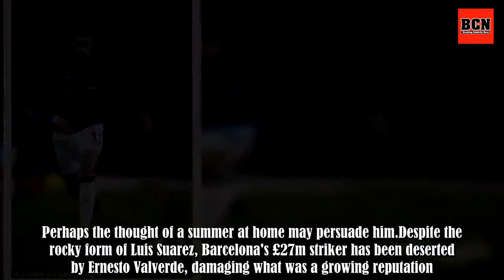Jack Wilshere - 10 players who may seek January move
The World Cup is on the horizon, with a mere five months until managers choose their 23-man squads. Those international bosses have just a handful of games between now and the end of the season to fine-tune their squad ahead of the finals in Russia. Here, Sportsmail look at 10 players who may use th